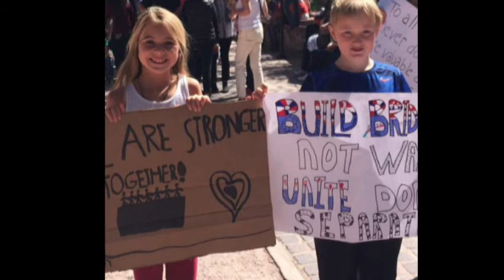Sara Hoch Directora del GIFF